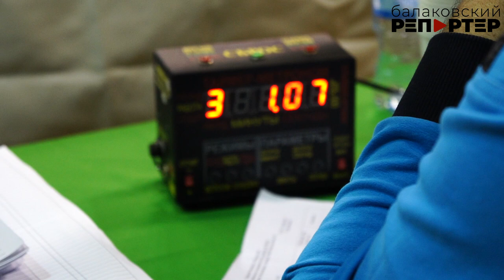В Балакове состоялись соревнования по боксу памяти тренера Александра Колоскова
Около 150 юных боксёров из Балакова, Саратова, Вольска, Хвалынска собрались в «Спортэксе», чтобы почтить память заслуженного тренера РСФСР Александра Сергеевича Колоскова. Соревнования проходили в течение трёх дней.

Александр Сергеевич Колосков воспитал около 20 мастеров спорта СССР и мастеров спорта международного класса. С 1979 года он работал тренером-преподавателем в спортивной школе города. Александр Сергеевич всю свою жизнь посвятил боксу, воспитанию и подготовке спортсменов. В его секции занимались до 120 воспитанников. В 1988 году Александру Сергеевичу было присвоено звание «Заслуженный тренер РСФСР».